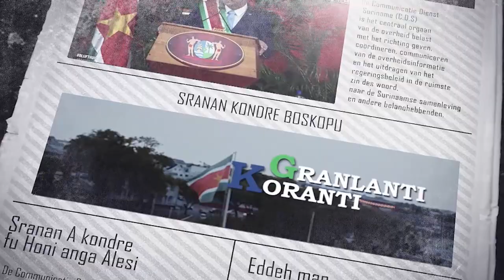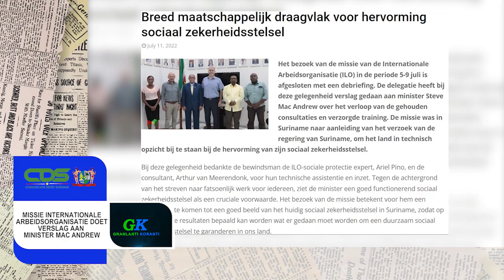𝔾ℝ𝔸ℕ𝕃𝔸ℕ𝕋𝕀 𝕂𝕆ℝ𝔸ℕ𝕋𝕀 (AUCAANS) DD 12 JULI 2022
De onderwerpen in deze aflevering zijn:
- E-Government bouwt nieuwe overheidswebsite
- Monique Pool Ontvangt hoogste Franse onderscheiding
- Missie Internationale Arbeidsorganisatie doet verslag aan Minister Mac Andrew